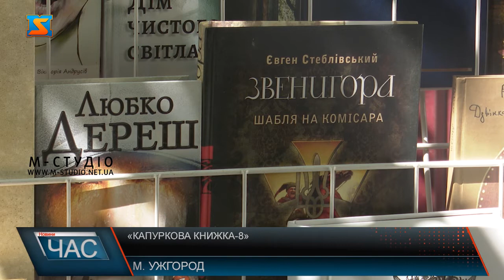«Капуркова книжка-8». Вулична акція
Увосьме вулична акція „Капуркова книжка” стартувала  11 травня 2021 року у внутрішньому дворику  Закарпатської  універсальної наукової бібліотеки  імені  Потушняка  в Ужгороді. Тут безкоштовно до 18 години можна обміняти художні книги, написані українською мовою, після 2000 року видання.  Традиційно кожен захід має благодійну мету – підтримати нужденних. Цього разу  допомога піде безпритульним тваринам, якими опікується  волонтерська зоозахисна оргагізація "Барбос". „Капуркова книжка” – традиційна вулична акція відбувається біля бібліотечної капурки, що із закарпатського діалекту  означає ворота. Це улюблений  захід жителів Ужгорода та користувачів Закарпатської  універсальної наукової бібліотеки  імені  Потушняка. Безкоштовно можна обімняти до 18 години художні книги, написані українською,  після 2000-го року видання, звісно, у гарному стані. У внутрішньому дворику бібліотеки  на двох стелажах  представлені майже дві сотні книг. А також виставка-продаж біжутерії, еко-торб, іграшок та сувенірів ручної роботи. Акція – вже традиційно має благодійну мету. У результаті колаборації бібілотеки та волонтерської зоозахисної оргагізації "Барбос" понад  півтори сотні безпритульних собак у притулку отримають допомогу. Вулична акція  «Капуркова книжка» - систематична, як правило, проходить раз на квартал. То ж планують наступний захід, проте точна дата залежатиме від погодних умов.